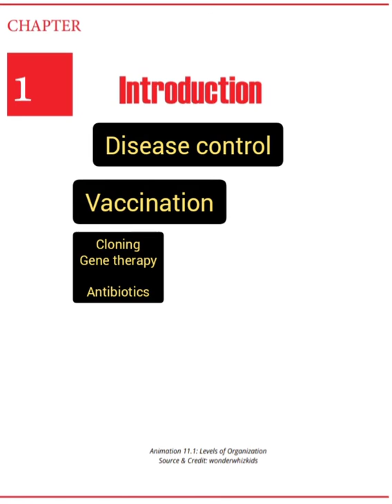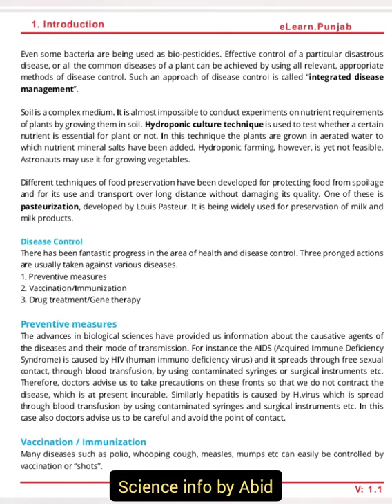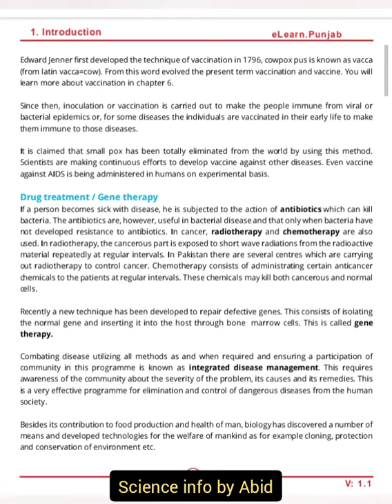Biology class 1st year chapter 1 Disease control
Biology Aku